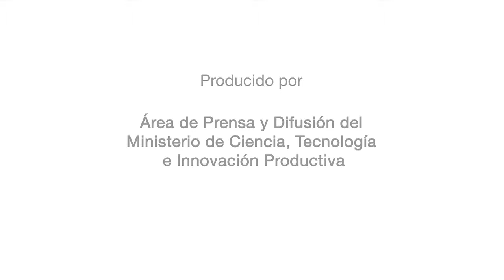Presentación avances Plan Federal de Infraestructura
La presidenta Cristina Fernández de Kirchner presentó las obras de infraestructura del sistema científico tecnológico nacional que actualmente se encuentran en ejecución en todo el país.
En este video podés conocer más acerca de estas obras: más de 70.000 m2 destinadas diferentes instalaciones que demandarán una inversión de más de $ 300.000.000.